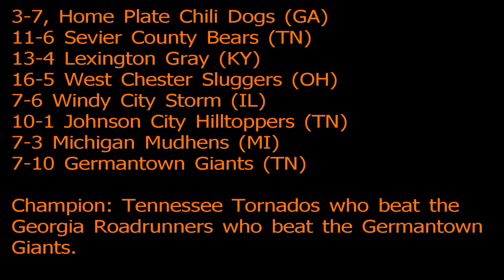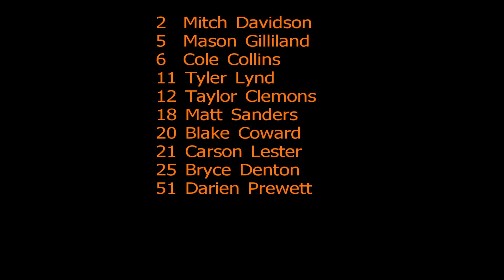HBC Elite At the Battle In the South #2 - Rap Version (for the younger set)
This is the same video as the one with the same title, except it has rap music in the background and one clip has been removed.   (I call it "Katelyn's version."  Katelyn is my granddaughter.)